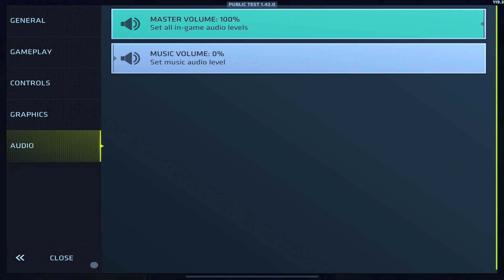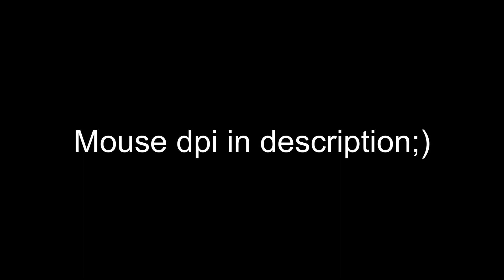Critical ops mouse and keyboard settings +training✌️